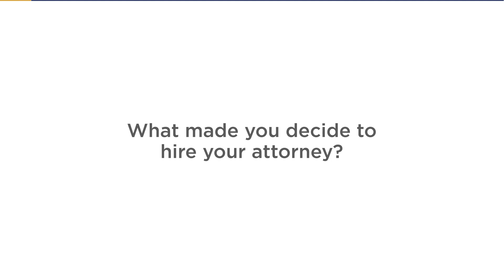Meet Landlord and Tenant Law Client, LaTanya R.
We interviewed LaTanya R., who found kind and patient landlord and tenant attorney through LegalMatch. To find the right lawyer for your legal needs, submit your case

0:00 - What is your name and what brought you to LegalMatch?
0:17 - What were you looking for when you first started trying to resolve your legal issues?
0:55 - How did LegalMatch help you?
1:01 - How did you first find out about LegalMatch?
1:14 - What made you decide to hire your attorney?
1:26 - What did you like best about your attorney?
1:45 - What did you like the best about your LegalMatch experience?
2:06 - What would you tell your friends or family who are considering using LegalMatch?